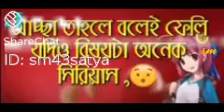February 21, 2021(2)